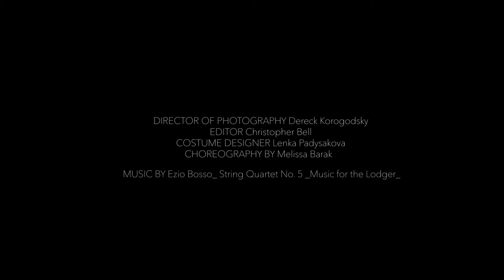Moment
Feelings are what make dancers artists. Emotion is the essence of movement. Ballet Dancer Priscilla Monnier reconnects with this emotional moment. “let go and really dance”. Whatever mood a dancer is in, whether happy, sad, frustrated, jealous, afraid… these moods can be channeled into creativity through their body and movements. it is about being in the present! at the MOMENT.

Credits

Dancer: Priscilla Monnier
Director: Olivier Chatard
Director of Photography : Derek Korogodsky
Editor: Christopher Bell
Costume Designer: Lenka Padysakova
Choreographer: Melissa Barak